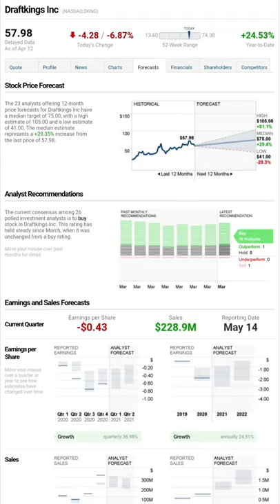Draftkings stock (DKNG stock) forecast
Draftkings stock (DKNG) forecast
What do analysts think of Draftkings stock?
The 23 analysts offering 12-month price forecasts for Draftkings Inc have a median target of 75.00$, with a high estimate of 105.00$ and a low estimate of 41.00$. The median estimate represents a +29.4% increase from the last price of 57.98$. The current consensus among 26 polled investment analysts is to buy stock in Draftkings Inc. Thanks for watching, If you liked this video, hit the subscribe button to receive more like it in the future.